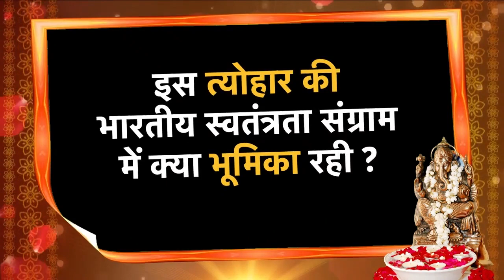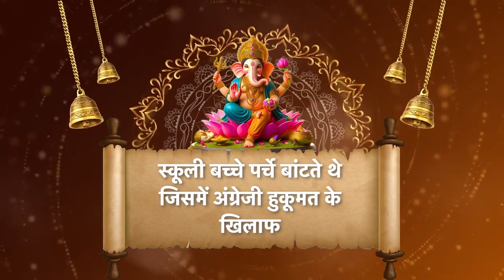सबसे पहले छत्रपति शिवाजी ने शुरू किया था श्री गणेशोत्सव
श्री गणेशोत्सव :  भगवान गणेश के जन्मोत्सव के रूप में मनाए जाने वाले इस त्योहार को छत्रपति शिवाजी महाराज ने किया आरंभ, इस उत्सव को बालगंगाधर तिलक ने बनाया था स्वतन्त्रता का जन आंदोलन, जानिए इसका इतिहास और महत्व